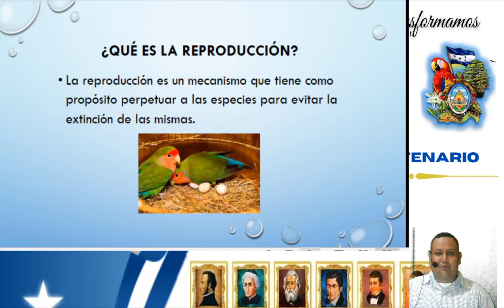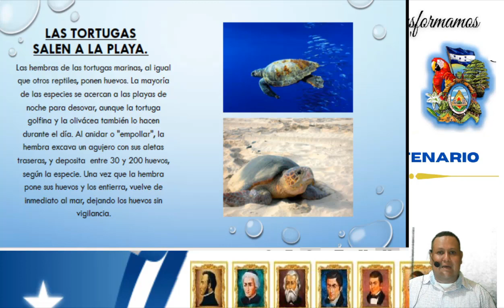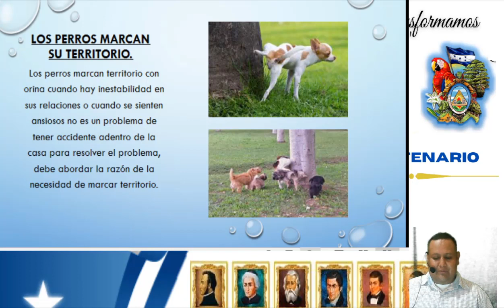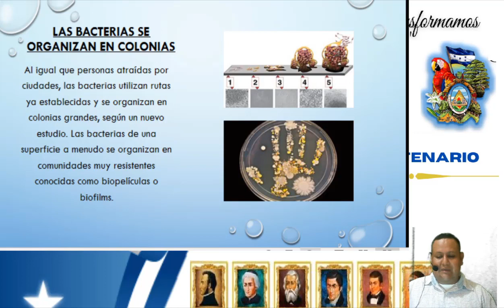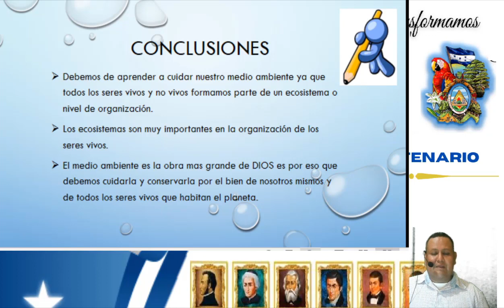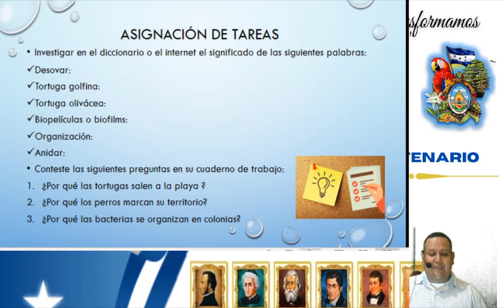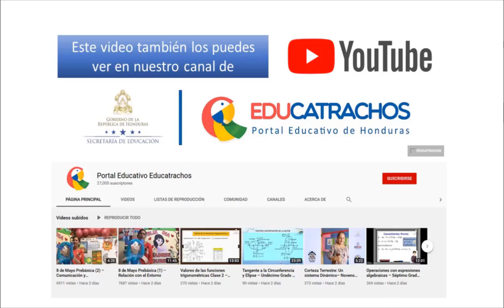Organización y relación entre los seres vivos clase 3 – Cuarto Grado – Ciencias Naturales